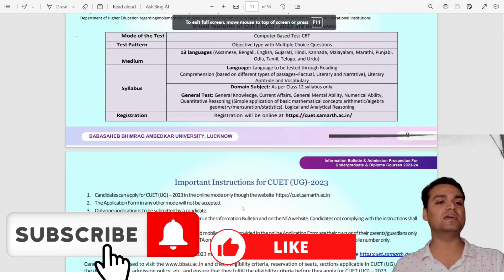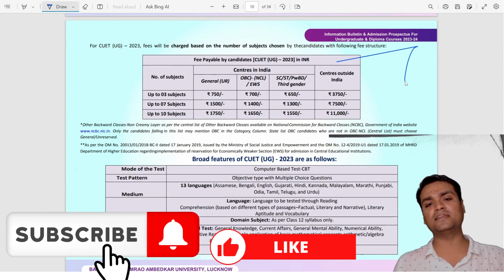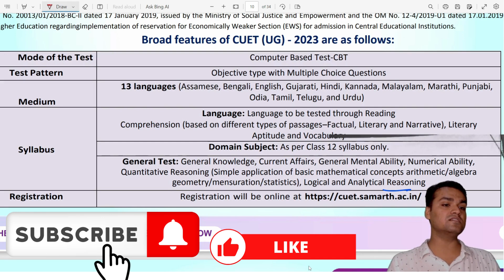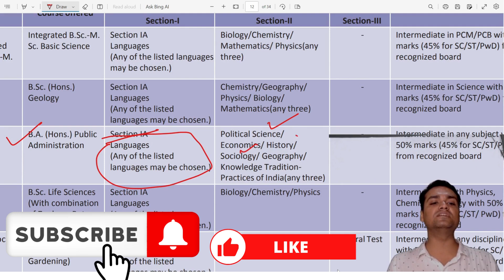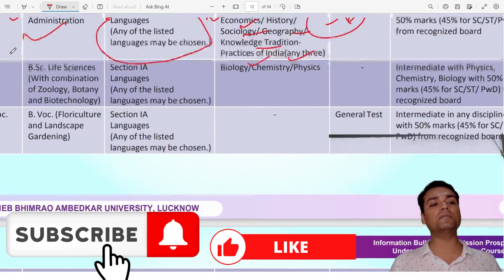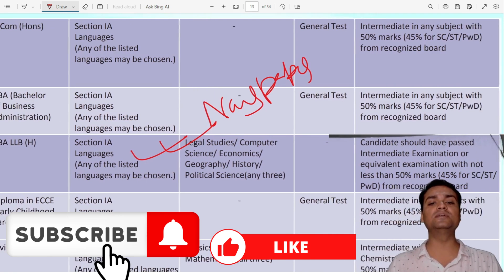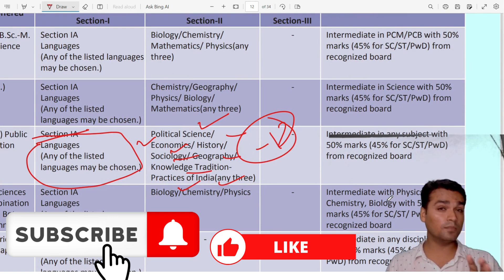BBAU ADMISSION 2024|bbau lucknow bba-llb syllabus |BBAU LUCKNOW BA |BBAU CUT OFF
gokul chhabra
untold mak
malviya academy